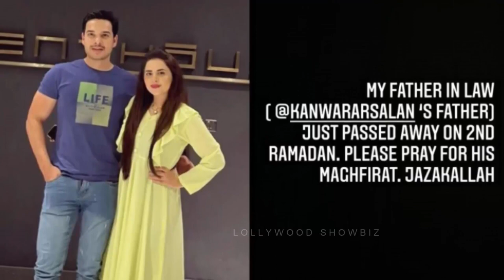Famous actress and actor father passed away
1) Non Commercial
2) Transformative In Nature
3) Does Not nagetively affected The Original Content